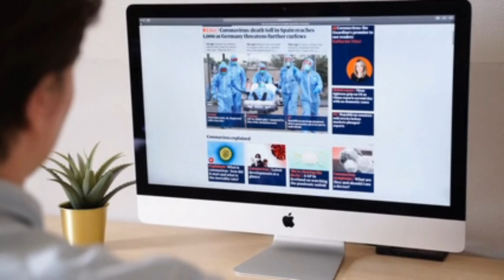A Woman Using The Computer To Get News About The Corona Vir